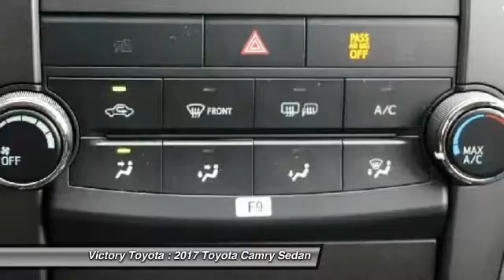2017 Toyota Camry for sale in Seaside, CA; Victory Toyota 070021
All vehicles are subject to prior sale. Vehicle is in stock on the date video was posted. Please contact Victory Toyota for current inventory status. All advertised prices exclude government fees and taxes, any finance charges, any document preparation charge, and any emission testing charge. Ad expires 7 days from the date this video was posted.
2017 Toyota Camry  - Stock#: 070021 - VIN#: 4T1BF1FKXHU279849

Victory Toyota
5 Heitzinger Plaza

Check out this 2017 Toyota Camry.   2017 Toyota Camry LE in Super White starred featured include and Hands Free/Bluetooth. Camry LE, 4D Sedan, 2.5L I4 SMPI DOHC, 6-Speed Automatic, FWD, Super White, and Black w/Fabric Seat Trim. Victory Toyota is a family owned and operated dealership located in beautiful Seaside CA serving the community for over 30 years. We take great pride in offering you the most unique experience and service.brbrVictory Toyota - Where Everyone Drives Away a Winner. brbrIf you demand the best things in life, this terrific 2017 Toyota Camry is the fuel-efficient car for you. This exterior of this charming Camry LE is finished in a very stylish Super White. brbrServing Seaside, Monterey, Carmel, Pacific Grove, Salinas, Prunedale, Watsonville, Castroville, and Gilroy.br                                         BUY WITH CONFIDENCEbr* All pre-owned automobiles come with a 7 day right of exchange. (1)*All preowned automobiles come with a comprehensive 161 point inspection. A copy of the inspection and all the service and maintenance performed is in each automobile.*All preowned automobiles come with a CARFAX vehicle history report.  A printed copy is inside each automobile for your inspection.*All pre-owned automobiles come standard with an additional 3 month 3000 mile limited power train warranty for your additional security. (2)*Service and Sales open 7 days a week for your shopping and service needs.                                   br(1) must be exchanged for an equal or greater valued vehicle, not to exceed 250 miles br      from date of purchase(2) power train only, internally lubricated parts, over 10 years old and 120,000 miles excluded. Contact the dealership today.